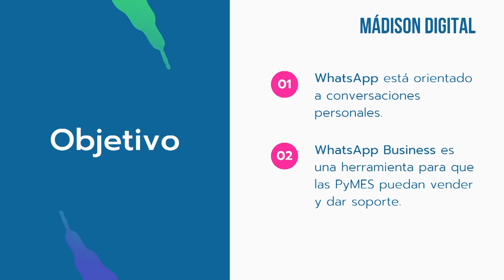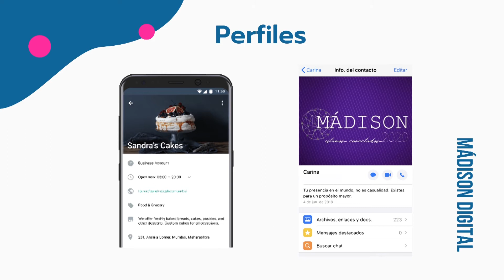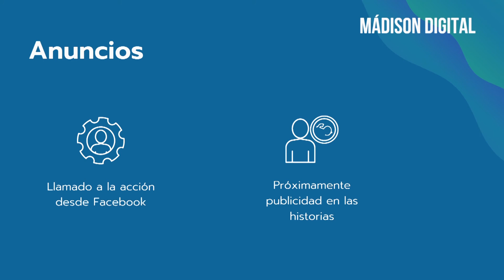Diferencias entre WhatsApp Business y WhatsApp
Principales diferencias y el motivo de porque es importante que migres el perfil de tu negocio a la plataforma de mensajería líder en su versión para empresas.